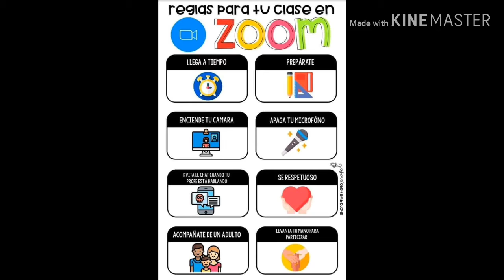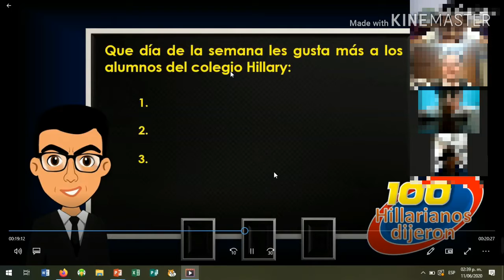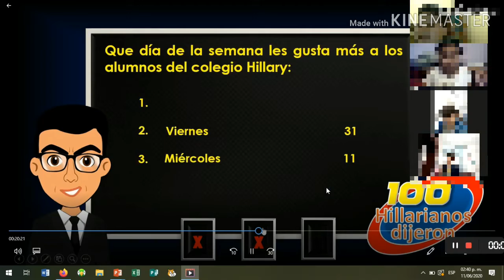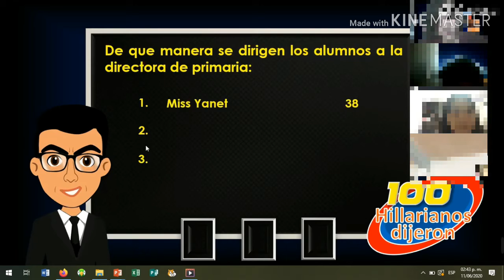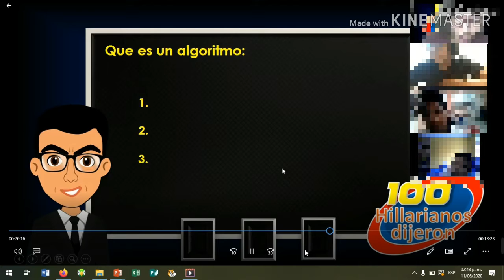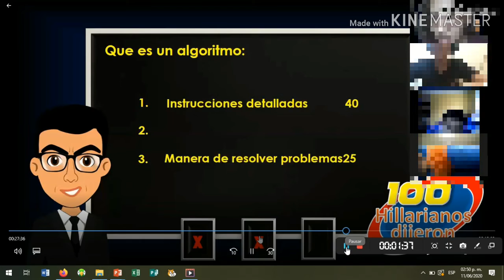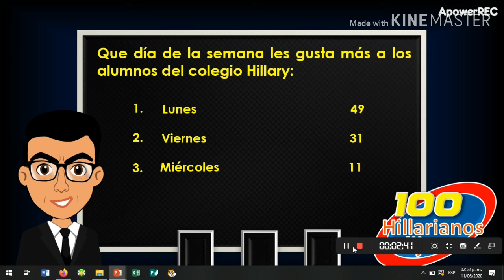Miss Zyzleila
Primaria Alta Tema: 100 Hillarianos dijeron